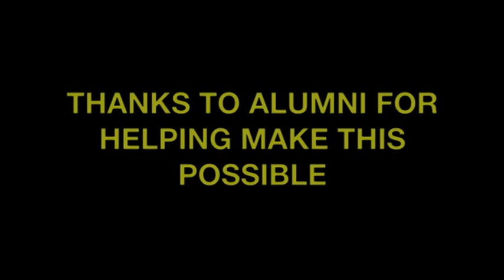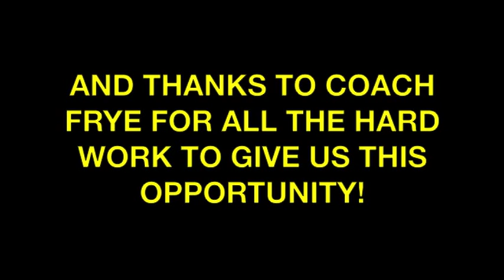Centre College Football in Ireland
The Centre College Football Team Traveled to Ireland to play an exhibition game against the Dublin Rebels. Here is a highlight on our experience.